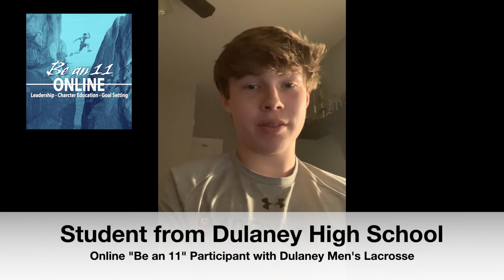BFS "Be an 11" Online Course Testimonial from Liam Holman (Dulaney HS Student/Athlete)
Listen in as Liam, a student-athlete, from Dulaney High School talks about his experience with the BFS "Be an 11" Online Course.

"On a Scale of 1-10, Be an 11"